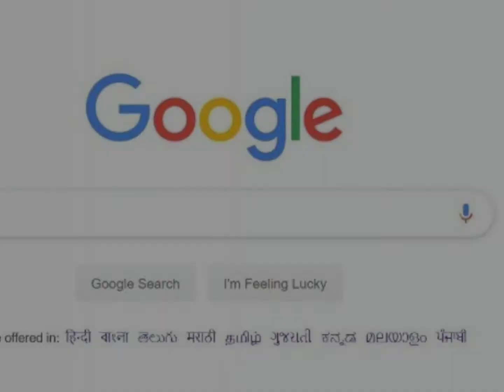Where I Can Find Happiness Whatsapp Status Google Where I can Find Happiness Status Google Mahadev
where i can find happiness whatsapp status google
where i can find happiness whatsapp status google mahadev
Lord Shiva status video
Mahadev status video
Mahadev status video 2021
where i can find happiness whatsapp status google 2021

Where I can find happiness status
Where I can find happiness google status
Mahadev status